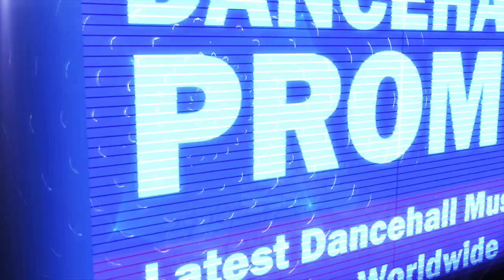Eloquent - Bury Dem (Asylum Anarchy Riddim) October 2017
Arquero Muziq x DidonSound